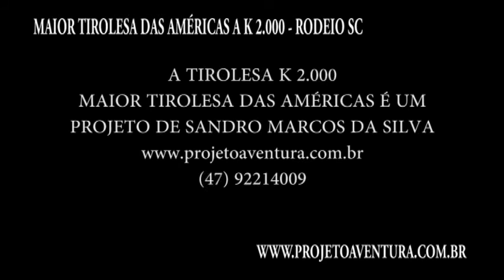GRUPO TADINHOS NA MAIOR TIROLESA DAS AMERICAS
Grupo Tadinhos na maior Tirolesa das Américas em Rodeio com o Projeto Aventura Tirolesas do Brasil.